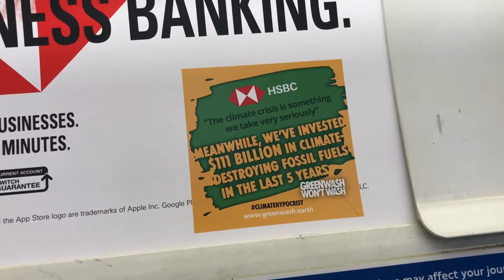Environmentalist Sticking Stickers on Metropolitan Line S8 towards Harrow-On-The-Hill